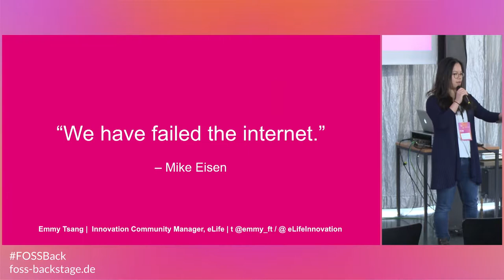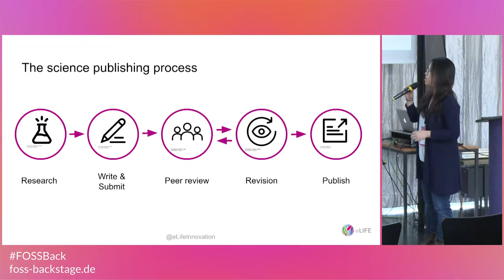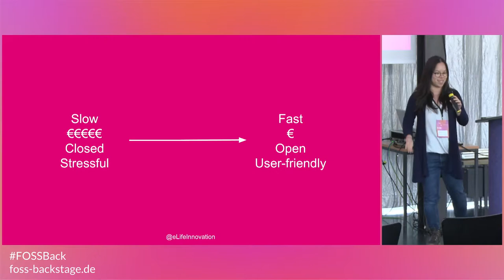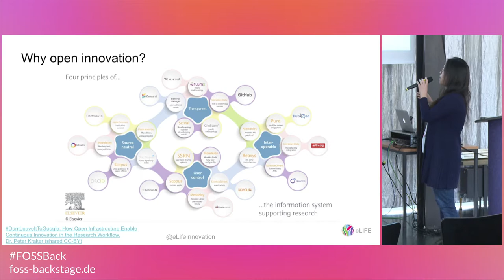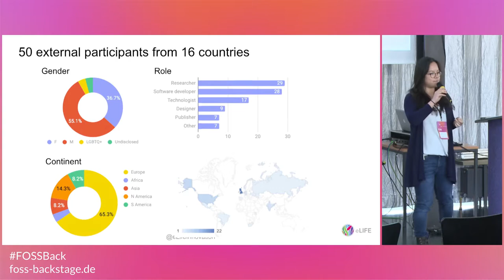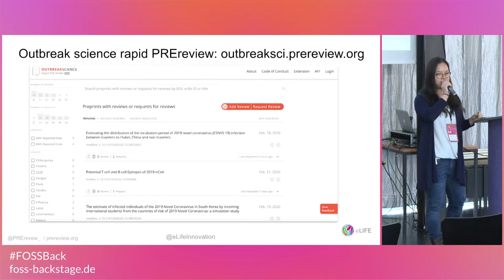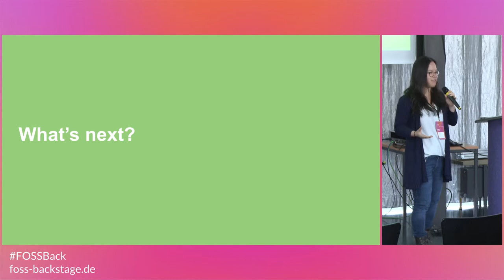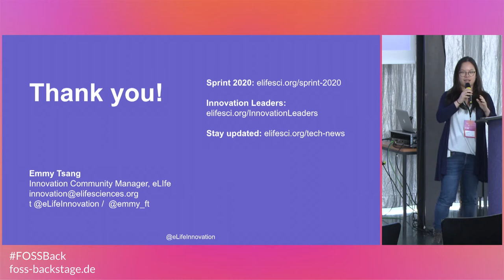FOSSback: Emmy Tsang - A community-driven approach towards open innovation for research comms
The advancement of web technologies has created an opportunity for developing tools for real-time collaborations, text-mining, interactive data visualisations, sharing reproducible compute environments, etc. These tools can change the ways researchers share, discover, consume and evaluate research and help promote open science and encourage responsible research behaviours.

Through its Innovation Initiative, eLife invests heavily in software development, new product design, collaboration and outreach so that the potential for improvements in the digital communication of new research can start to be realised.

In particular, we support exclusively the development of open-source tools, with extensible capabilities, that can be used, adopted and modified by any interested party and actively engage the community of open innovators. In this talk, we will introduce the following projects:
* Mentoring and empowering a generation of open innovators: eLife Innovation Leaders

We believe that openness is crucial to the future of research, and by supporting the community and promoting open-source research software, we can help build a culture towards integral, collaborative, open and reusable research. We hope to share some of our visions and learnings, and invite feedback and contributions from the wider open-source community on the next steps forward.